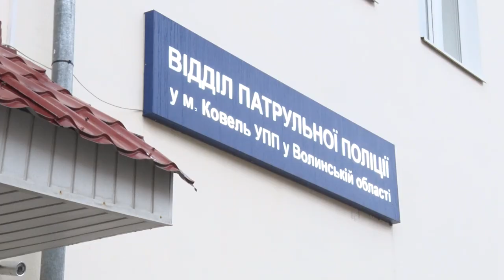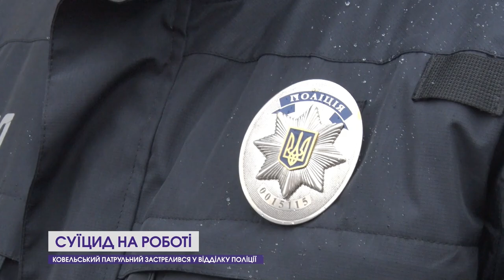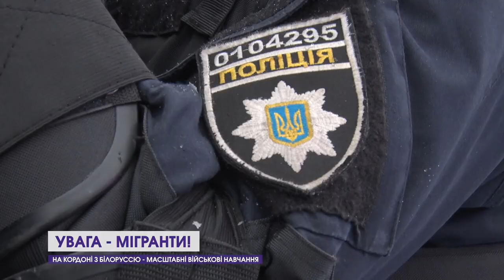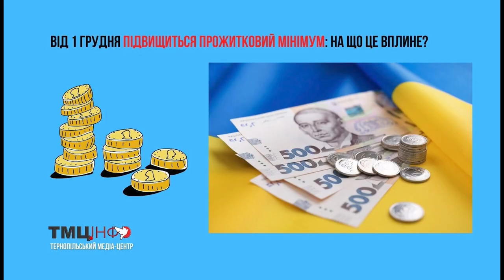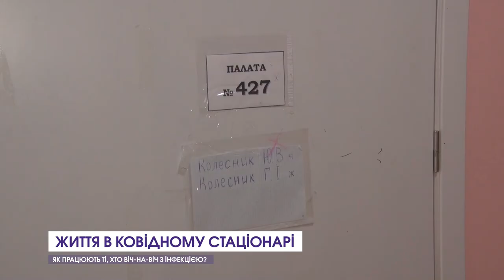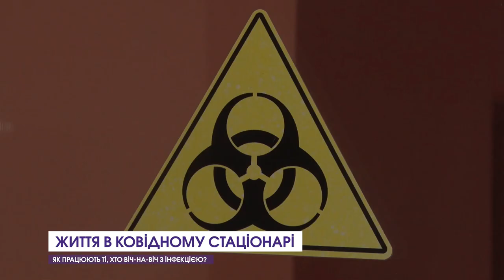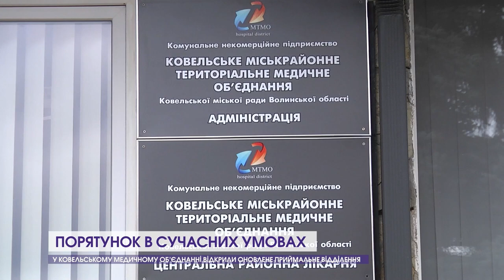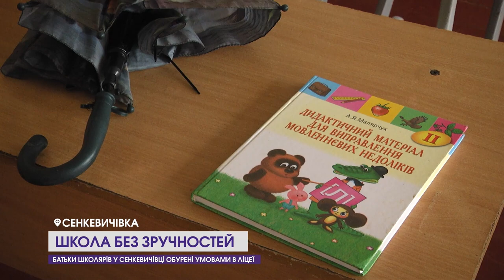Про головні події за останні 7 днів | На тижні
📌У черговому випуску «На тижні» ви побачите, як працюють медики в ковідному шпиталі? Чим завершилась трагедія у Ковелі? В Україні різко подорожчало сало, чому? Усе це і не тільки у підсумках подій цього тижня з Іриною Кудрею.